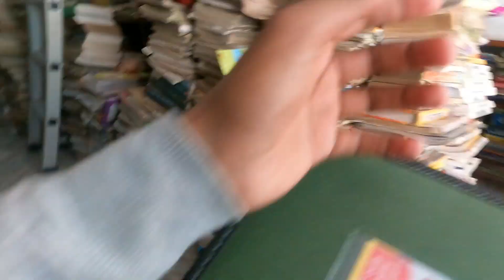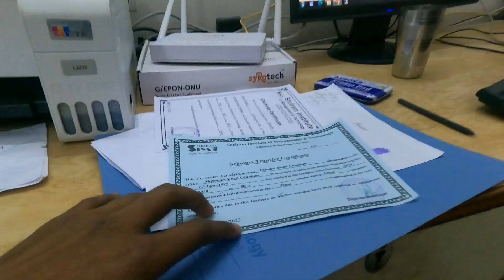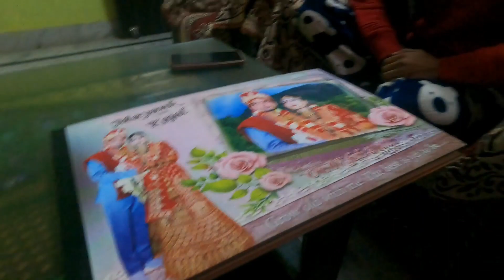Mahima invite me for wedding album😍😍|finally ab kuch acha hoga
Hello welcome to our YouTube family

Mujhe nhi pta kaise kroge but ab krdo
Qki maja pura ayega.

follow krlo apne bhaii ko social media par:-